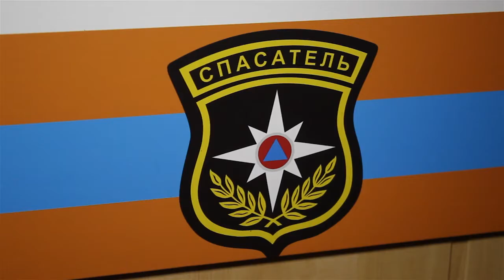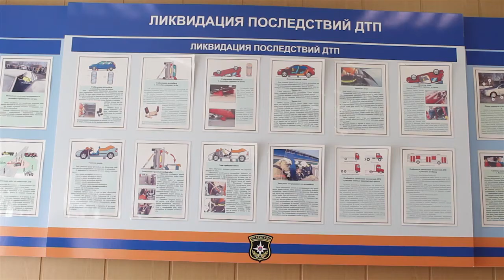Что ждет аварийно-спасательную службу?